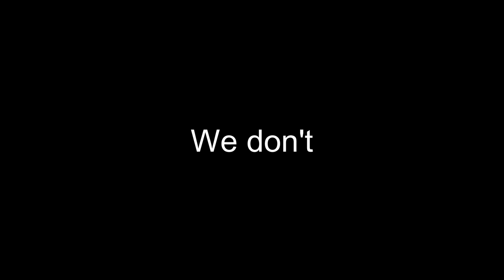Elden Ring Let's Play Part 30 PS5 Gameplay Dex Build: Nokstella and Little Ranni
Elden Ring[a] is a 2022 action role-playing game developed by FromSoftware and published by Bandai Namco Entertainment. It was directed by Hidetaka Miyazaki with worldbuilding provided by fantasy writer George R. R. Martin. The game was released for PlayStation 4, PlayStation 5, Windows, Xbox One, and Xbox Series X/S on February 25. In the game, players control a customizable player character on a journey to repair the titular Elden Ring and become the new Elden Lord. The game is presented through a third-person perspective, with players freely roaming its interactive open world. Gameplay elements include combat using several types of weapons and magic spells, horseback riding, and crafting.

FromSoftware wanted to create an open-world game with gameplay similar to Dark Souls, intending Elden Ring to act as an evolution of the first game in the series. Miyazaki admired Martin's work and hoped his contributions would produce a more accessible narrative than FromSoftware's previous games. Elden Ring received critical acclaim for its open-world, gameplay systems, and setting, with criticism going towards its technical performance upon release. The game won several awards, including Game of the Year, and had sold more than 17.5 million copies by October 2022.

Source: Wikipedia

Don't forget to be awesome and don't forget to love! No matter where you are, no matter who you are, make someones day and be awesome! Tell that person you love them because we could all use a little love sometimes even if we don't show it.